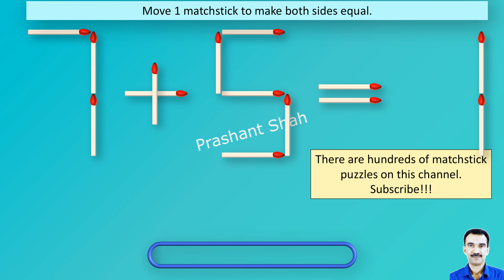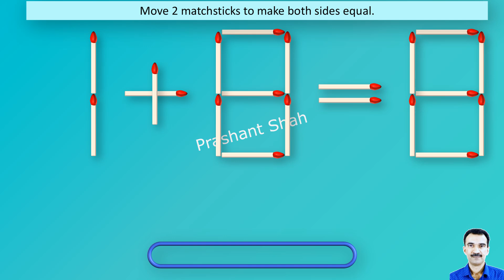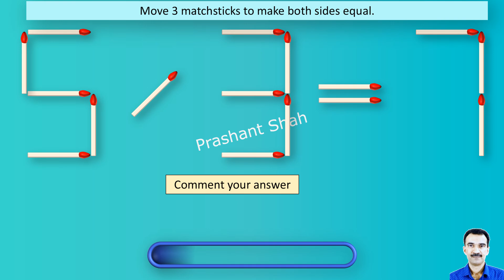Matchstick Puzzles 424